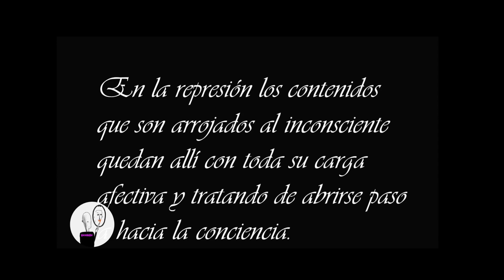LA REPRESIÓN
La represión es un concepto central del psicoanálisis que designa el mecanismo o proceso psíquico del cual se sirve un sujeto para rechazar representaciones, ideas, pensamientos, recuerdos o deseos y mantenerlos en el inconsciente los contenidos rechazados, lejos de ser destruidos u olvidados definitivamente por la represión, al hallarse ligados a la pulsión mantienen su efectividad psíquica desde el inconsciente. Lo reprimido constituye para Freud el componente central del inconsciente.